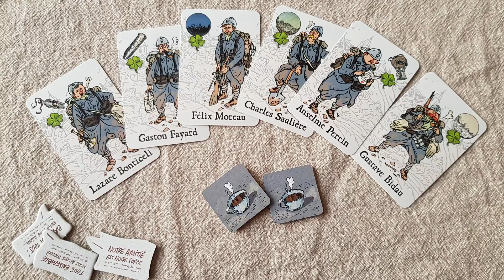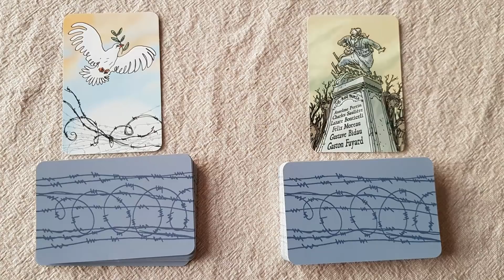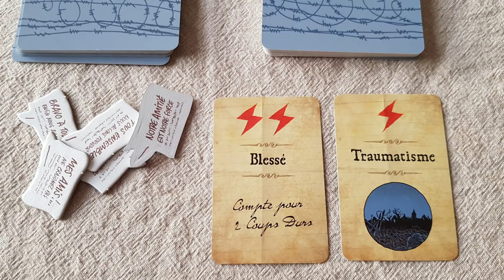[ZOOM SUR LE JEU] LES POILUS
A l'occasion de ce 11 novembre, on s'intéresse à "Les poilus" un très beau jeu coopératif qui ne parle pas de la guerre, mais d'amitié et de solidarité.